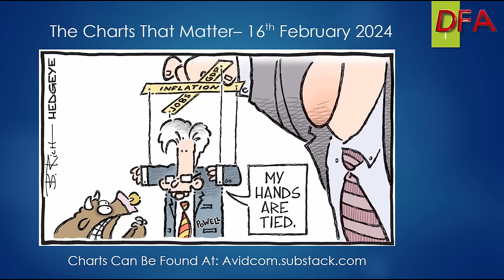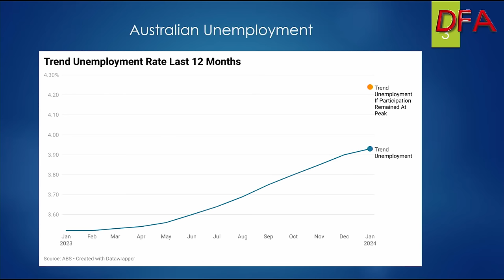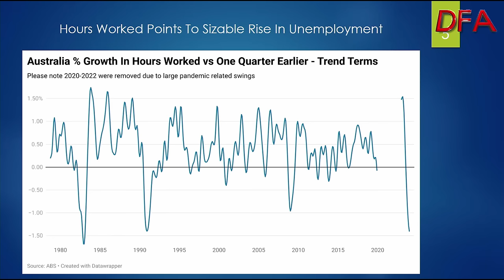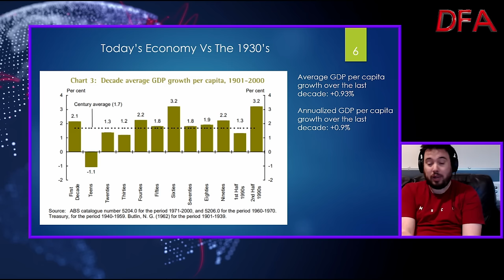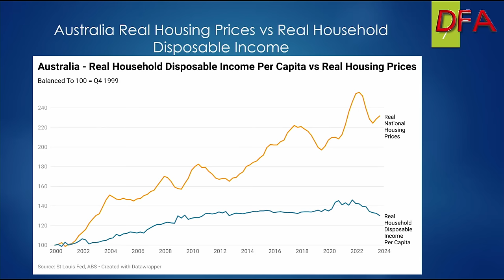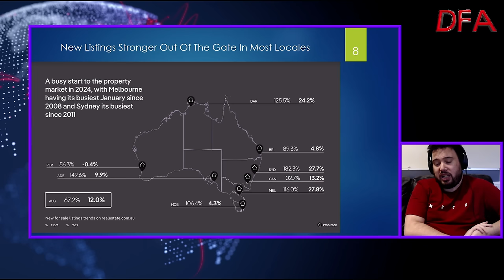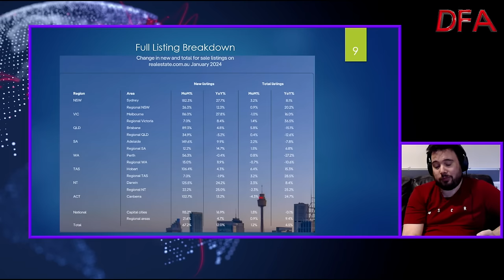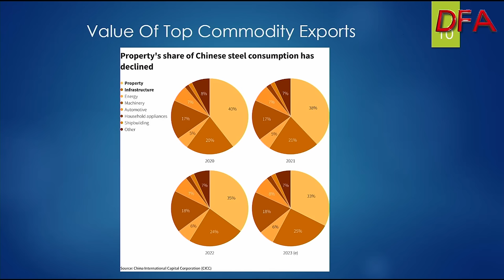The RBA Is Trapped: With Tarric Brooker...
Journalist Tarric Brooker joins me for a Friday review, and this week we look at the RBA and how it is trapped thanks to conflicting data.

He also walks through some important slides on property and China.  Here is the link to the slides